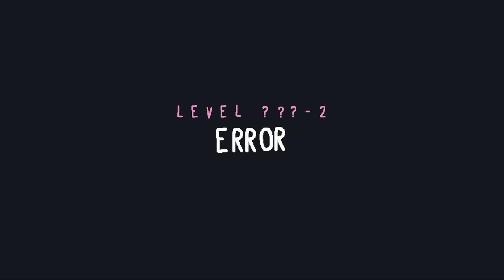Kitty Is Cat Is Herder Is Win - Lisp - 19 -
[Baba] is [Y][O][U]

Oh boy the higher overworld is filled with interesting surprises. We also hit up Chasm some more with some extra levels.

also Fuck 'E' in the Level Deep Woods, All my homies hate level 'E'